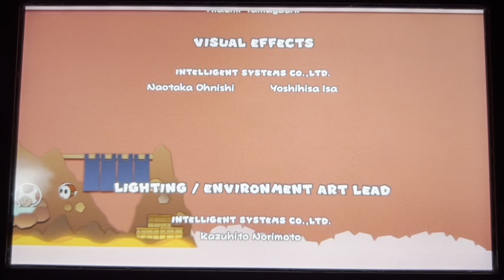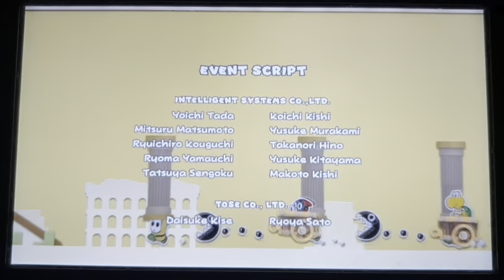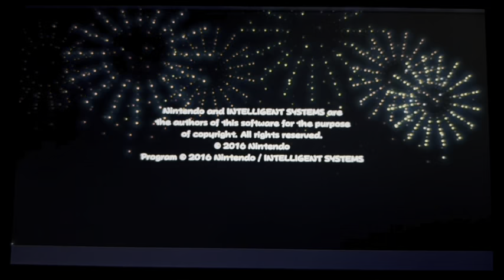[Paper Mario: Color Splash] Ep. 24- Black Bowser Final Boss! Black Bowser’s Castle!